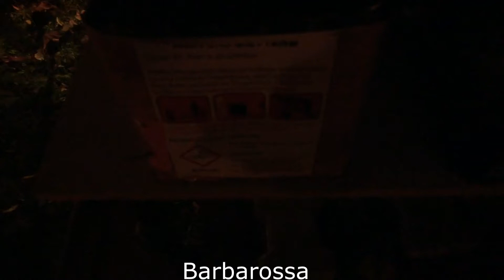31. Video Silvester 2012/13 - Brett 6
Gefilmt mit Sony HDR-CX730E.